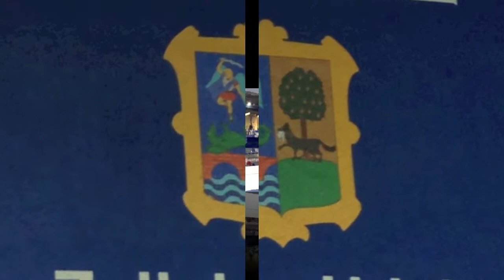Markel More (ZALLA) 28/09/13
Debut para Markel More del Neko Gym, de Algorta. Contra M. G. de Kick-Boxing Zalla. Celebrada en el frontón Mimetiz, de Zalla. Disfrutad de una intensa pelea, que al final dieron vencedor a la esquina azul.